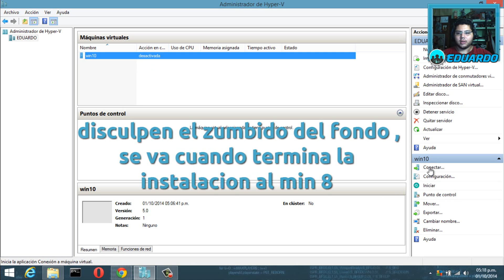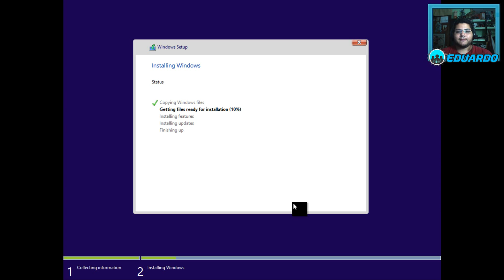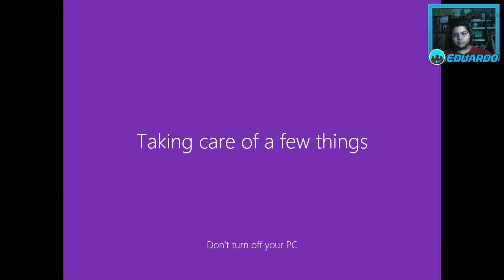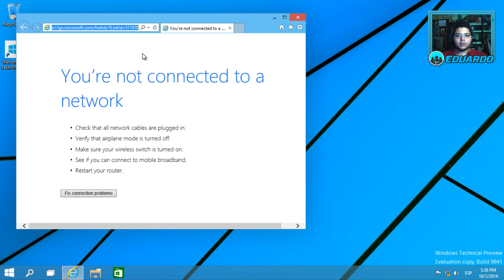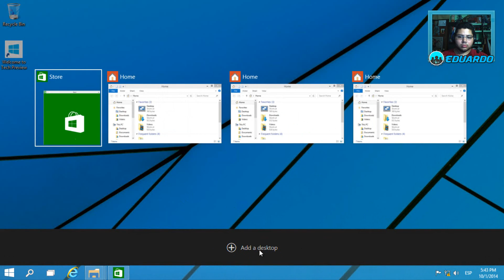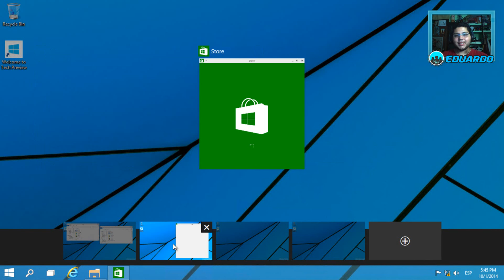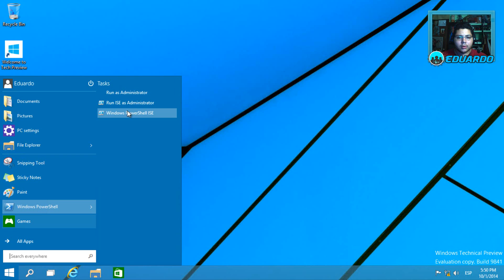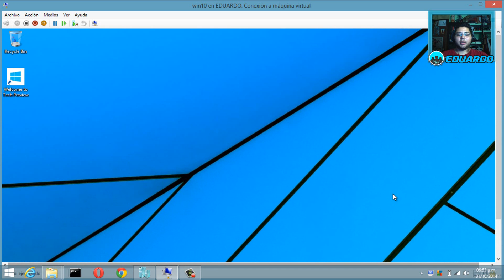5 NOVEDADES en Windows 10! | WINDOWS 10 Technical Preview (2014)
Revisamos el Windows 10 en su primera preview disponible!
Apenas ayer lo anunciaron y hoy lo revisamos!
nos topamos con un ambiente mas agradable y más familiar para los usuarios de windows 7 o xp.
Veremos como instalar el windows 10 en nuestra pc y daremos un paseo por el sistema operativo.
Además de una sorpresa con la cual nos topamos!

    ► Meta: Camara Web.